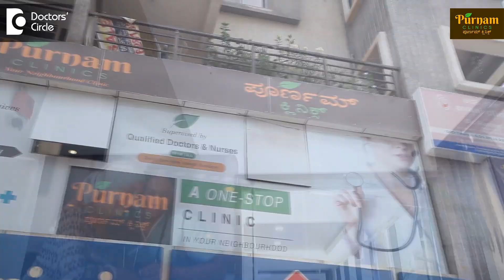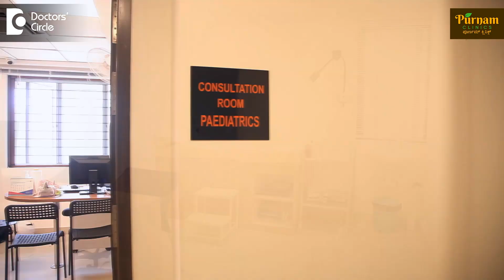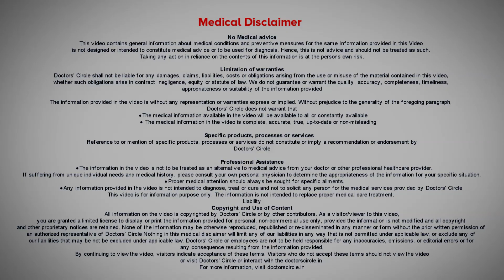Purnam Clinics, Hegde Nagar | Best Polyclinic in Bengaluru | Dr. Anuradha Lokare - Know Your Doctor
Purnam Clinics | Appointment booking number: 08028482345, 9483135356
Purnam clinics
1 st floor, Noves Square
Thanisandra Main Road, Hegde Nagar
Bangalore -560064
Dr Anuradha Lokare, MBBS, DGO, DNB (Obstetrics & Gynecology)
On appointment basis
Dr. Kalyan N, MBBS, MD ( General Medicine )
Mon - Saturday - 6.45 pm - 9 pm (except Tuesday )
Dr. Supritha Rangaswamy, MBBS DGO DNB (Obstetrics & Gynecology)
Tuesday, Thursday, Saturday -10 - 2pm
Dr. Netravati P Shirur, MBBS, DNB ( Paediatrics )
Mon - Saturday – 5 -  9 pm

Purnam Clinics is a well-known Polyclinic, also encompassing other specialisations in  a very accessible location in Hegde Nagar,  Bengaluru. Purnam Clinics is a Polyclinic, open from 9 am - 9 pm on all days ( except Sundays). A spacious waiting area and a very well organized reception area makes it quite a comfortable experience for the patients. A dedicated team of Doctors are available to cater to the needs of the people. The team of Doctors are Dr. Anuradha Lokare, Dr. Kalyan N, Dr. Supritha Rangaswamy, and  Dr. Netravati P Shirur mainly ! Dr Anuradha Lokare deals with High risk pregnancy and Infertility, whereas  Dr. Kalyan N is a  General Physician.  Dr. Supritha Rangaswamy deals with Gynecology, infertility and laparoscopy, whereas Dr. Netravati P Shirur is a Pediatrician. The clinic has a Day care unit for minor procedures, Pharmacy, Ultrasound Room, IV fluid administration, Nebulisation etc. Purnam Clinics ensures the most hygienic and sterilization protocols  pertaining to international standards.The other treatments provided at the centre are for Viral Fever, Skin Allergies, Hypertension, Bronchial Asthma, Lower/Upper Respiratory Tract Infection, Childhood Infections, Childhood Vaccination, Immunization, Acute Diarrhea, General Paediatrics and much more.